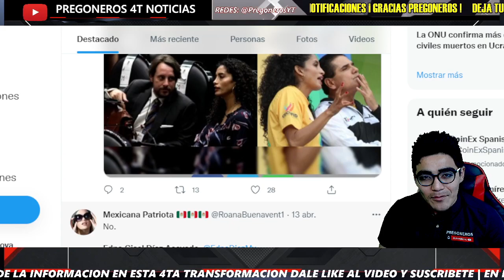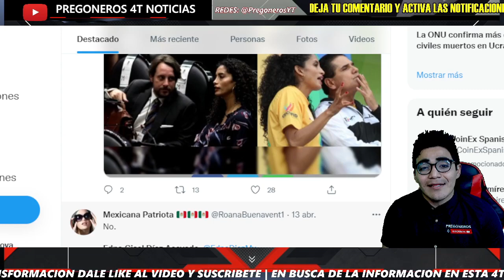¡ PERDIERON LA CABEZA ! ¡ ANUNCIAN EN PLENA CONFERENCIA ! ¡ EMPRENDERAN ACCION LEGAL CONTRA AMLO !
Pregoneros 4T !!!